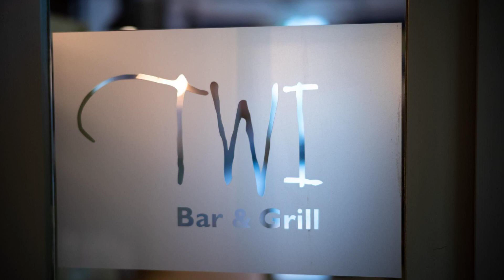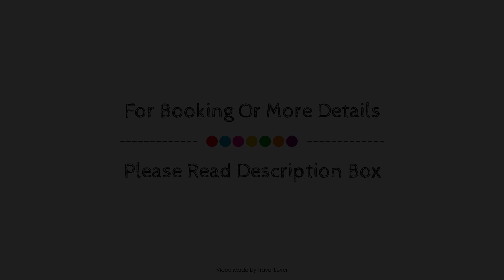The Woolpack Inn Islip, Thrapston, United Kingdom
Searching For
1. The Woolpack Inn Islip - Thrapston
2. The Woolpack Inn Islip - Thrapston Virtual Tour
3. The Woolpack Inn Islip - Thrapston Rooms
4. The Woolpack Inn Islip - Thrapston Amenities
5. The Woolpack Inn Islip - Thrapston Videos
6. The Woolpack Inn Islip - Thrapston Offers
7. The Woolpack Inn Islip - Thrapston Deals
Audio Credit:
Track Title: Blank Slate
Artist: VYEN